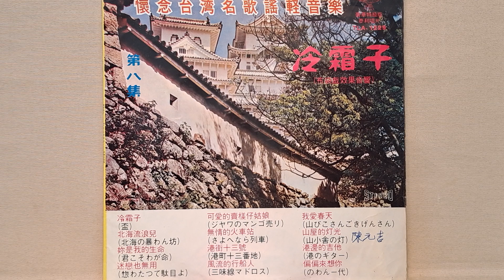可愛的賣檨仔姑娘 輕音樂（泰利唱片TLA1229)